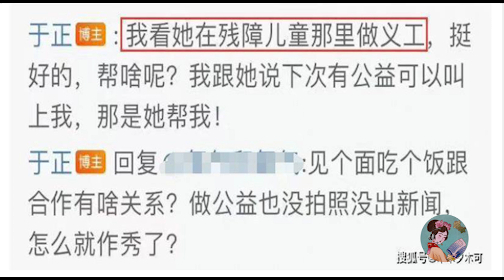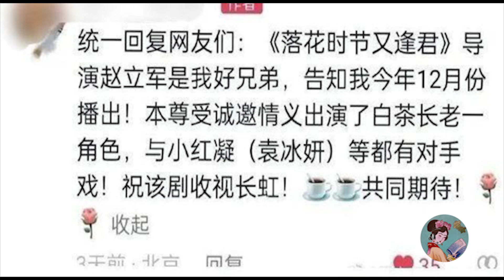🔶🔶 Love Never Fails ซีรี่ย์ระดับ S+ ของแมงโก้ทีวี ที่รอออนแอร์เร็วๆ นี้